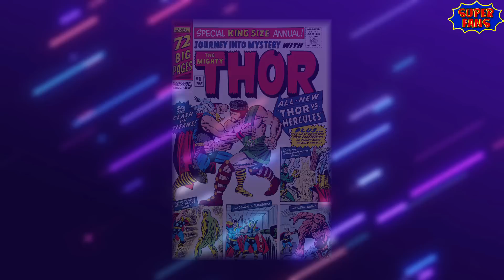Thor Love & Thunder HERCULES Explained | Future of Thor in MCU | SuperFANS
Dr. Jane Foster, Thor's ex-girlfriend, arrives at New Asgard in hopes of seeking medical treatment for her cancer. When Gorr attacks New Asgard, Thor's old hammer Mjolnir reforges and bonds itself to Foster after sensing her worthiness - granting her the power of Thor. Thor eventually arrives in New Asgard and is surprised to find Foster with Mjolnir. Thor teams up with Valkyrie, Korg, and Foster to fight Gorr and his shadow creatures. The group is able to thwart Gorr, but he escapes, kidnapping several Asgardian children.

The group travels to Omnipotent City to warn the other gods and ask for their help. The Olympian god Zeus is unwilling to help and has Thor captured, forcing the group to fight off Zeus's men. Zeus kills Korg; in anger, Thor injures Zeus with his own thunderbolt, which Valkyrie steals during their escape. They then travel to the Shadow Realm to save the children. However, this turned out to be a ruse for Gorr to take Stormbreaker, which he intends to use on the Bifrost to enter Eternity and ask for the destruction of all gods. Gorr manages to overpower Thor's group and successfully steal Stormbreaker. Gorr uses Stormbreaker to open the portal to Eternity. With Valkyrie and Foster injured, Thor imbues the kidnapped Asgardian children and their weapons with the power of Thor to fight alongside him. Foster joins Thor in fighting Gorr and destroys the Necrosword.

Foster succumbs to her illness and dies in Thor's arms. Eternity allows Gorr's request to revive Love, whom he asks Thor to take care of before he dies from the effects of the Necrosword. The children return to New Asgard, where Valkyrie and Sif begin training them. Meanwhile, Thor, now in possession of Mjolnir again, continues to go on adventures to help people, with Love, now wielding Stormbreaker, by his side.

In a mid-credits scene, the injured Zeus sends his son Hercules to kill Thor. In a post-credits scene, Foster arrives at the gates of Valhalla, where Heimdall welcomes her.

Following the encounter with the Asgardians, Hercules met with his injured father Zeus, whose previous interaction with Thor left him lamenting that the name and status of the gods have been squandered by Thor's interactions with humanity. Zeus deduced that the gods would have to show those who worshiped them why they are feared as gods again by taking out the God of Thunder, asking Hercules if he understood, which Hercules agreed to

All characters we might see in Thor Love & Thunder:
Thor Odinson the Peacemaker (Chris Hemsworth)
Jane Foster the Mighty Thor (Natalie Portman)
Valkyrie, King of New Asgard (Tessa Thompson)
Gorr the God Butcher (Christian Bale)
Korg the Rock (Taika Waititi)
Miek, the Sidekick (Stephen Murdoch)
Star-Lord - Peter Quill (Chris Pratt)
Drax (Dave Bautista)
Rocket Raccoon (Bradley Cooper)
Groot (Vin Diesel)
Mantis (Pom Klementieff)
Nebula (Karen Gillan)
Kraglin (Sean Gunn)
Zeus, the other God of Thunder (Russell Crowe)
Bastet, the Panther God (Akosia Sabet)
Tanngrisnir and Tanngnjostr, Thor’s Goats
Thor, his Thespian Brother (Luke Hemsworth)
Loki, the Thespian (Matt Damon)
Hela, the Fake Sister (Melissa McCarthy)
Odin, the Imposter (Sam Neill)
Sif, the Forgotten Warrior Three (Jamie Alexander)